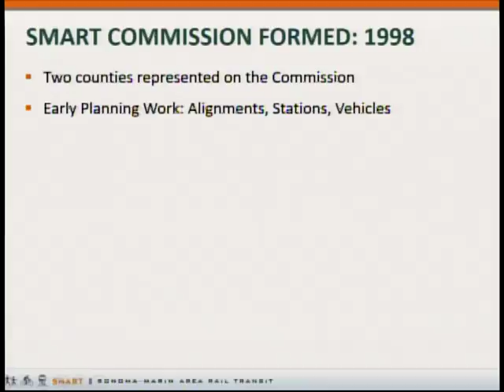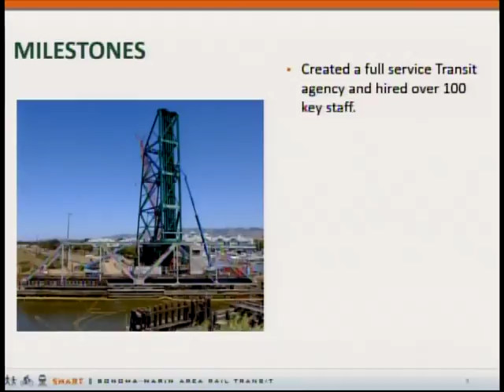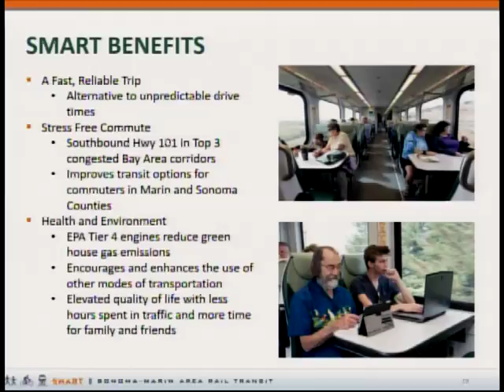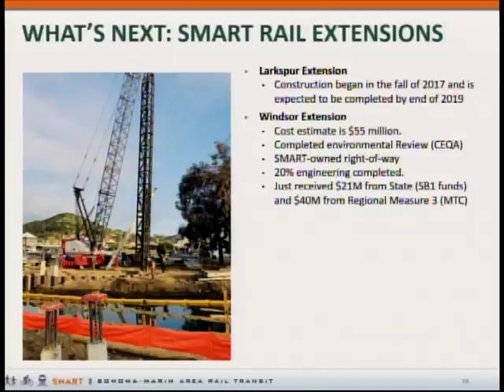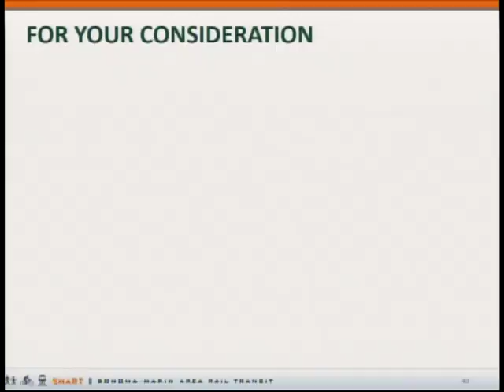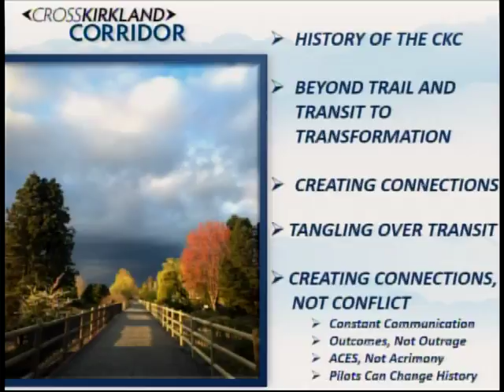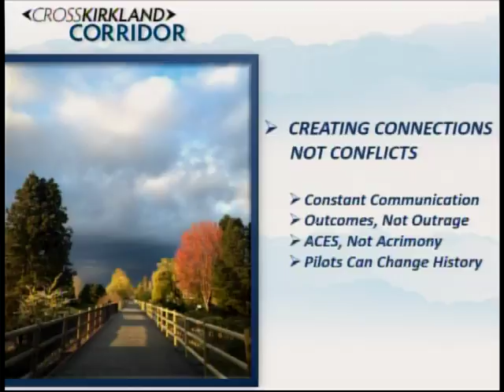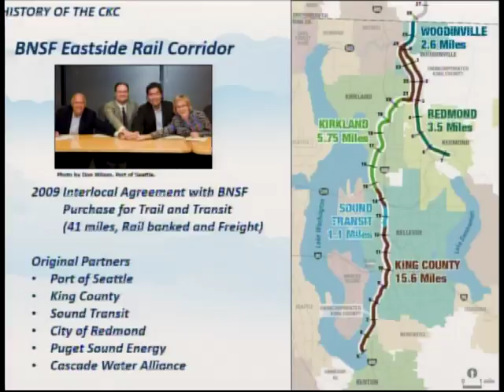Santa Cruz County Regional Transportation Commission 8/2/18